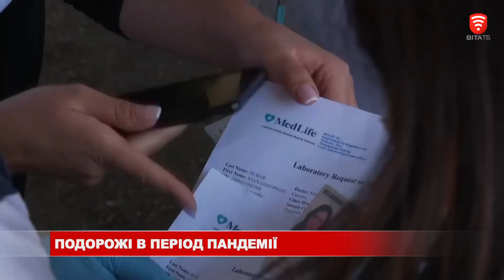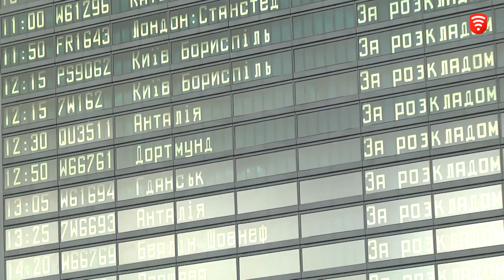Правила подорожей під час пандемії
Мандрівки у період пандеміїї. Що  слід врахувати туристу та як убезпечити себе, якщо залишатися вдома несила?